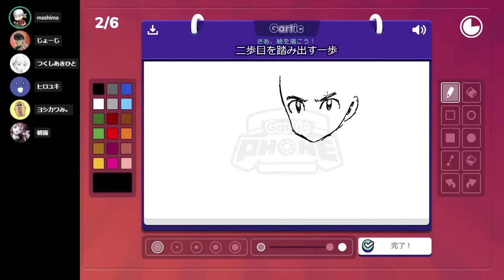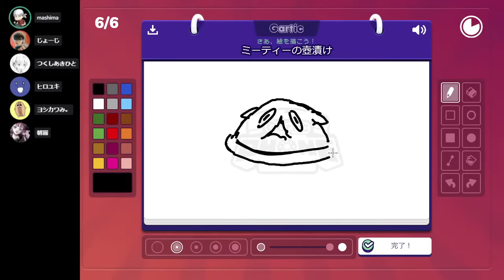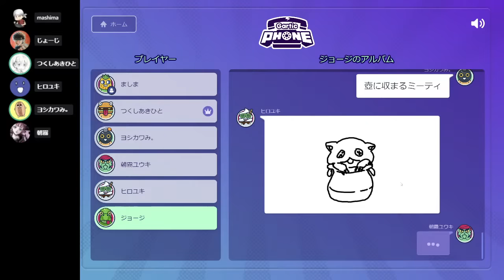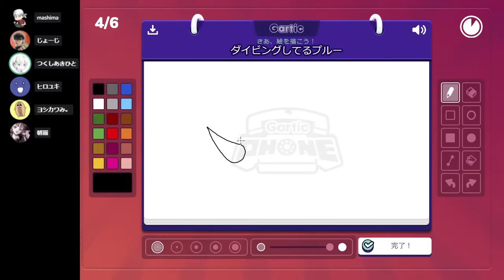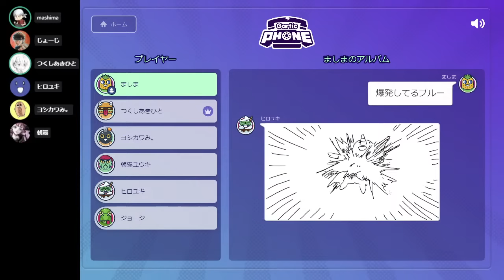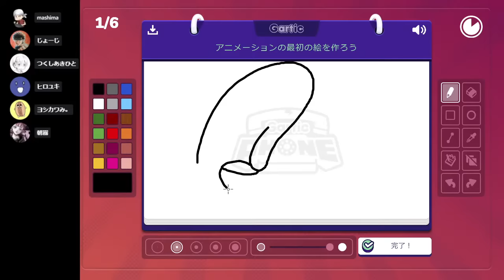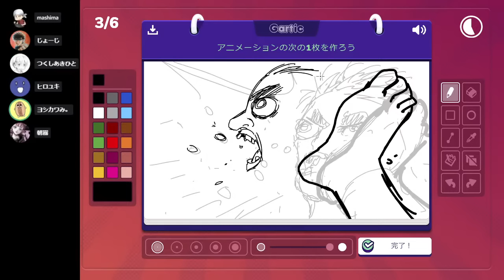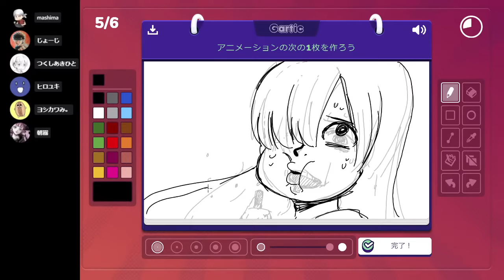漫画家お絵描き伝言ゲーム【ガーティックフォン】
参加していただいた漫画家の皆さん

森川ジョージ（はじめの一歩）
つくしあきひと（メイドインアビス）
吉河美希（カッコウの許嫁）
ヒロユキ（カノジョも彼女）
朝霧ユウキ（新人）
真島ヒロ（プルー描いてる人）

アイコン依頼の方は真島ヒロのTwitterをフォローの上DMにて

描いてほしいアイコンを詳しく描いてください
例）黒髪ショート、男性、つり目、白いコート等
ご自身の描いた元絵や参考資料があれば一緒にお願いします。
文章だけでも問題ないです。
写真からの似顔絵作成や、動物、モノの擬人化でもオッケー。

注意事項
私の作品含め、他者の著作物は描くことができません。
依頼はオリジナルの絵に限ります。

写真や参考資料を添付する場合は、
その画像を配信で映していいかどうかの
明記を必ずしてください。

描いたアイコンはご自身のSNSアイコン、ホームページ等で使用できますが
商用利用は禁止とさせていただきます。

配信中のコメントはマナーを守って楽しくコメントしましょう。

誹謗中傷、暴言、喧嘩、荒らし、連投、過度にセンシティブな発言は
控えていただきますとありがたいです。

またそういうコメントに対して反応するのもやめましょう。
スルーするのが対処方です。
あまりにひどい場合は真島が対応します。

C_O / Audiostock
Maaatsuくん。 / Audiostock
Make a field Music / Audiostock
Red Cat Blue / Audiostock
カトウリョータ / Audiostock